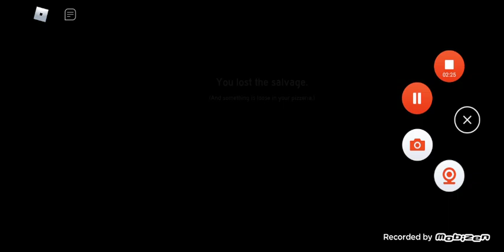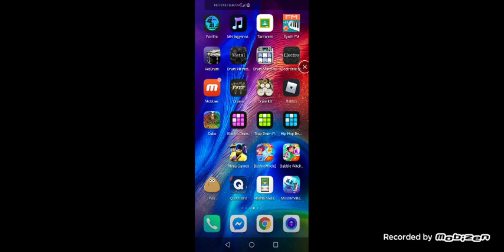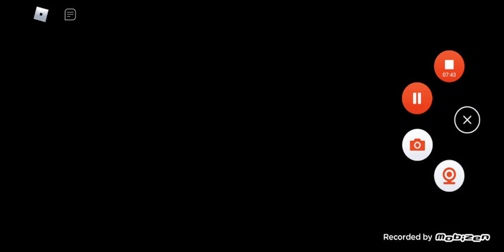Fnaf jumpscare simulator (now it's Final part) this is the end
Fnaf channel